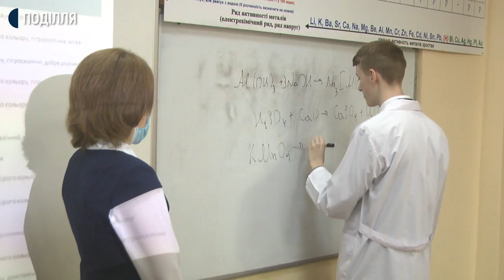На Хмельниччині троє учнів стали фіналістами всеукраїнського конкурсу «Еко-Техно Україна 2021»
Троє учнів Славутського ліцею ІІ-ІІІ ступенів Хмельницької обласної ради стали фіналістами всеукраїнського конкурсу «Еко-Техно Україна 2021». Про це Суспільному розповів вчитель фізики ліцею Віктор Коваль. За його словами, захист конкурсу проходив в онлайн-режимі.